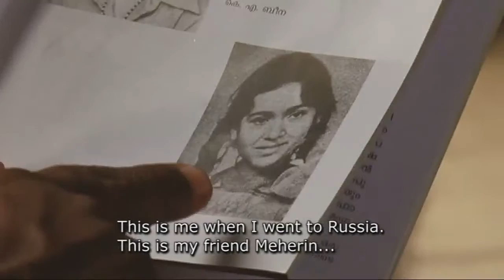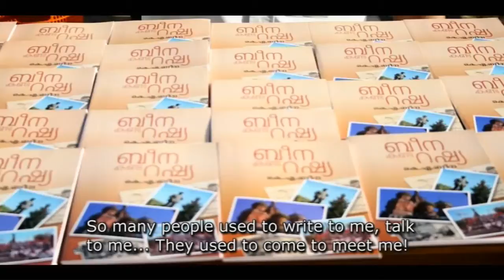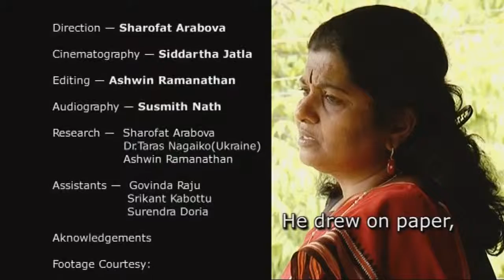Never Land - Documentary on KA Beena visit to Soviet Union 1977 Part 2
Never Land Documentary maid by Sharofat Arbova , A Tajikistan  Director, Film produced by Film and Television Institute of India Pune.  This documentary based on KA Beena  visit to Soviet Union 1977  for Artek Young Pioneer camp